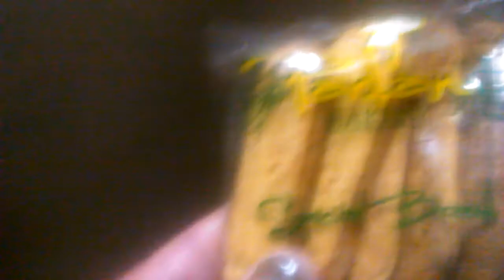commercial model of Parfan BAKERY Special Bread Hanep sa lutong Hanep sa sarap nelson tuazon